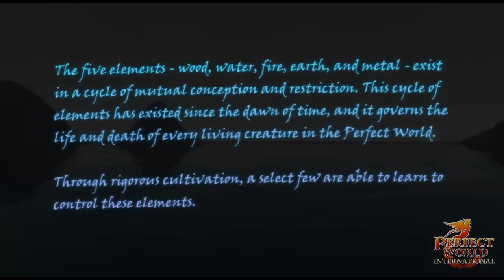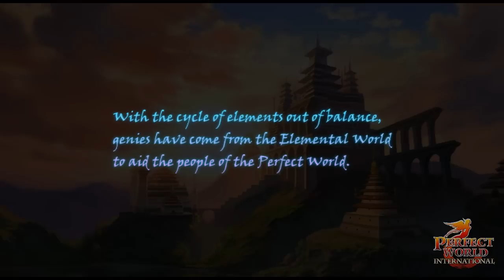Perfect World: Age of Spirits Expansion - Trailer HD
for all free to play MMORPGs and MMO Games